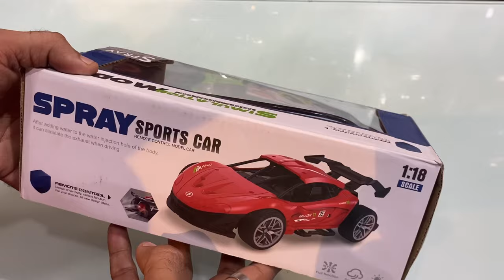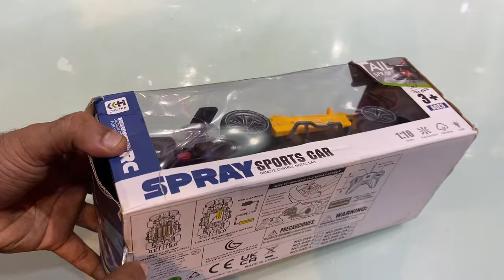RC Car Unboxing ॥Remote Control Car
Crock Pot